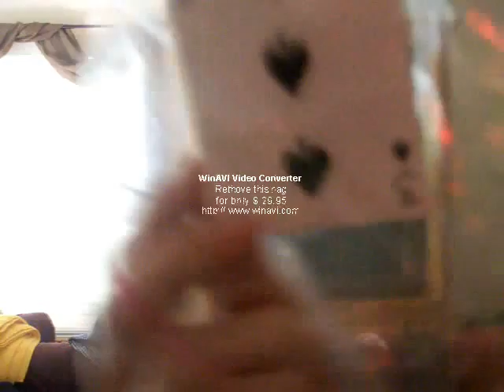Confusion: 1 Card. 1 Bag. 1 Miracle.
A playing card visually penetrates through a plastic bag